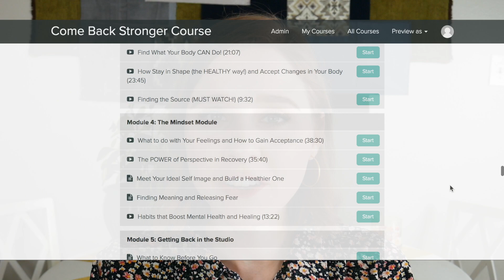Growing Up as an Aspiring Professional Ballerina - Advice I Would Give to My Younger Self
What stage are you at in your ballet journey, and which points resonate with you the most?

Leave a comment because I would love to know!

- Kirsten

Click this link to receive an invitation to join the Come Back Stronger Course EARLY at a discount AND receive my FREE PDF guide on “5 Ways Dancers Go Wrong in the Injury Recovery Process + How to Avoid These Mistakes”

Learn more about the Come Back Stronger Course, the first of its kind online program designed to guide injured dancers through the process of making a strong recovery, both mentally and physically (launching Wednesday, November 13th, 2019):

1:1 COACHING:

What more could be possible for you if you were to...

- Eradicate stage fright
- Learn to embody confidence as a dancer
- Release limiting identities such as "I'm not a turner"
- Know how to tap into focus and flow whenever you're in the studio
- Find your personal brand (unique strengths) as a dancer
- Release years of built-up insecurities from hurtful things teachers have said
- Be able to devote your energy to the joy of dancing again instead of fighting with your mind and your body all the time

As a Mindset Coach and Board Certified Practitioner of Neurolinguistic Programming, I am able to guide clients through creating all these profound changes and more.

I specifically help serious dancers identify and resolve whatever fears or insecurities hold them back from dancing to their maximum potential. Whether you are wanting to ace audition season, get support through a difficult injury, or discover what next career moves will allow you to flourish, I'm here to help you feel and do your personal best.

This life-changing process isn't just for dancers who want to cope with the difficulties of being a dancer. It is for dancers who are ready to step into a new level of confidence, peace of mind, and direction in their path.

I share tons of mini-mindset trainings on Instagram so make sure you're following me there!

FOLLOW MY TWIN SISTER ON INSTAGRAM AND YOUTUBE (she's killing it helping people find their careers they feel called to):